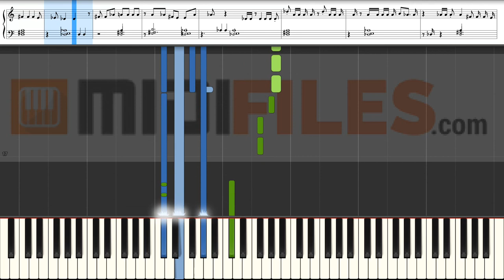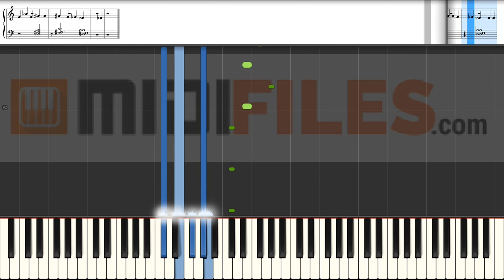🎹 🎼 DJ SNAKE & J. BALVIN & TYGA - LOCO CONTIGO (PIANO TUTO & SCORE)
🇨🇵- FRANCAIS

🇩🇪 DEUTSCH

🇪🇸 ESPANOL